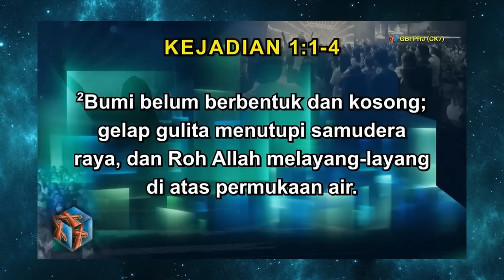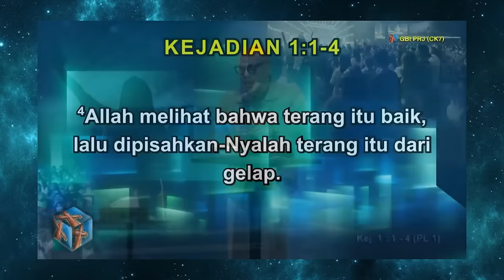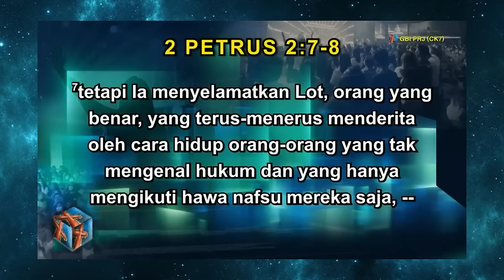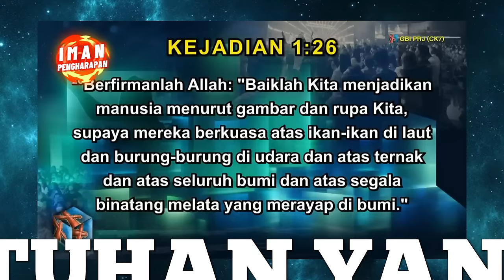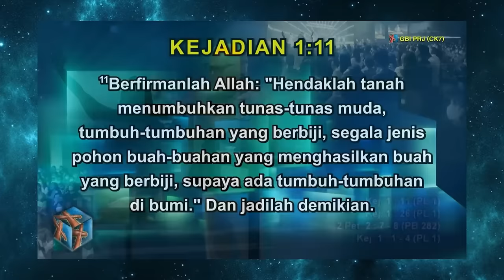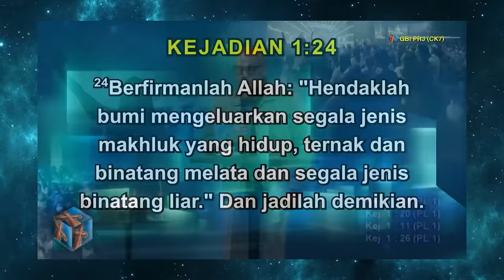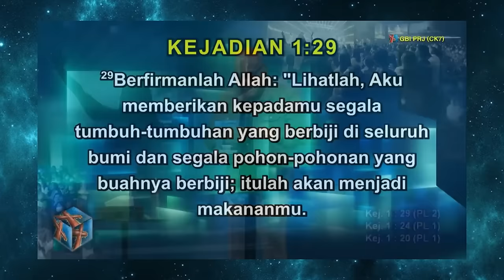RANCANGAN TUHAN YANG LUAR BIASA || PS.BILLY LANTANG